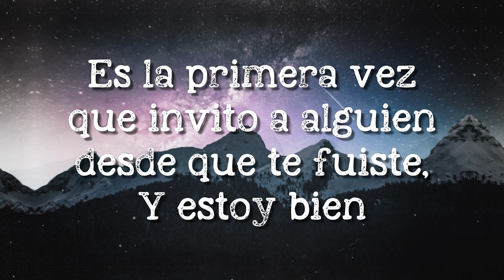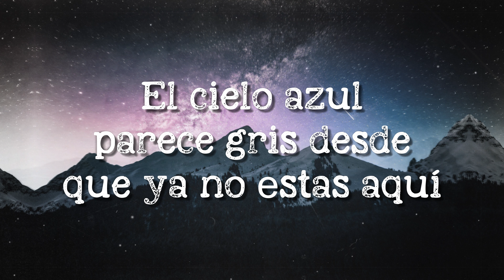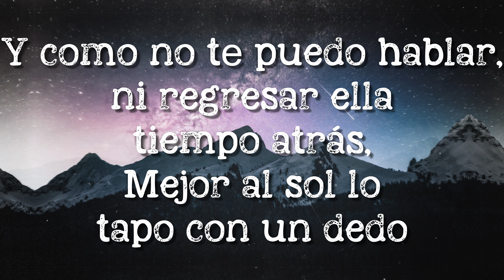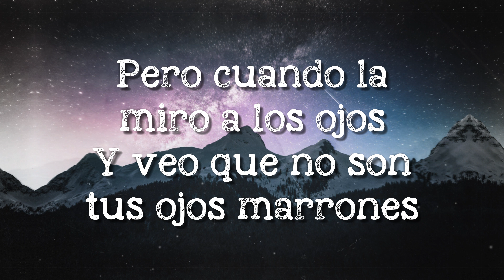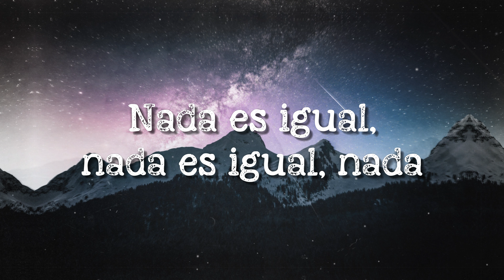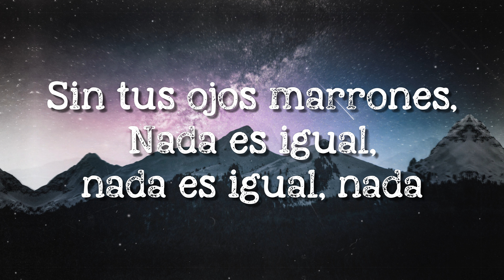Ojos Marrones - Lasso 💦